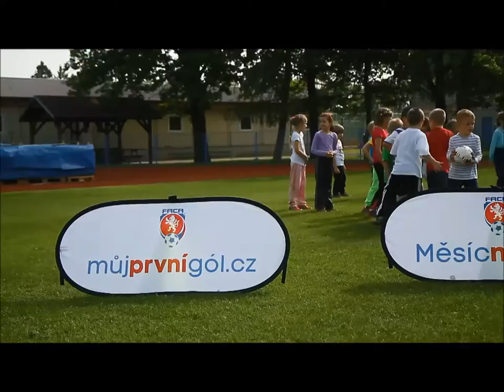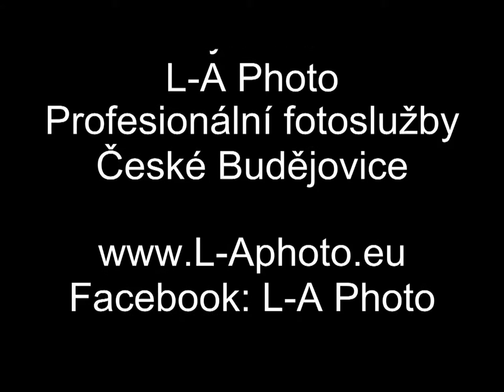Měsíc náborů - Veselí nad Lužnicí (27.05.2015)